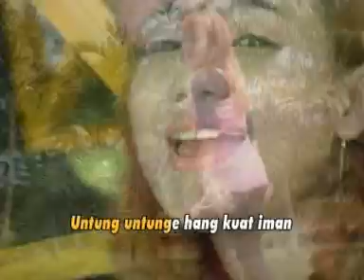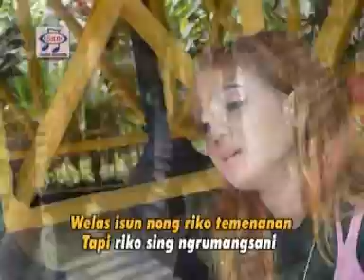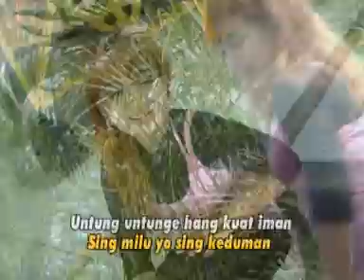Reni Farida - Nganteni Welas [Official Music Video]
Title : Nganteni Welas
Artist : Reni Farida
Songwritter : Agus